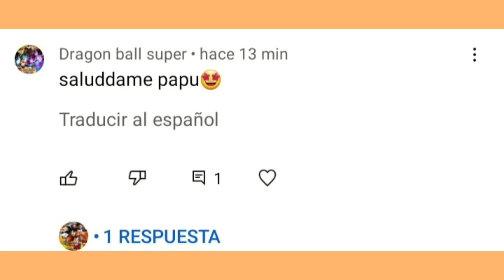FECHA OFICIAL DEL CAPITULO 40 DE SUPER DRAGON BALL HEROES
Nuevo video de la fecha de estreno oficial del capitulo 40 de la nueva saga Kaioshin of Time de la nueva expansion Super Dragon Ball Heroes Ultra God Mission

Tags sin importancia: db , dbz , dbs , dragon ball , dragon ball z , dragon ball super , dragon ball heroes , dragon ball heroes capitulo 40 sub español , dragon ball heroes capitulo 41 sub español , dragon ball heroes episode 41 , dragon ball heroes episódio 41 , dragon ball super manga , dragon ball super pelicula 2022 , Dragon Ball Super Super Hero , dbs super hero